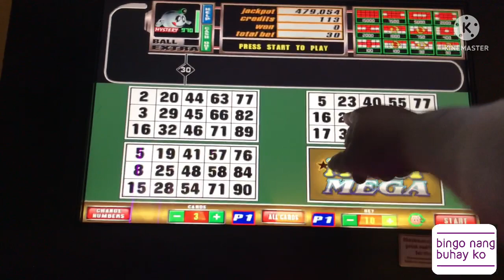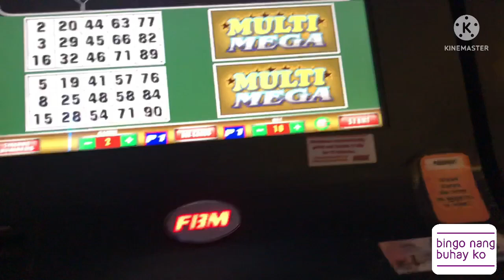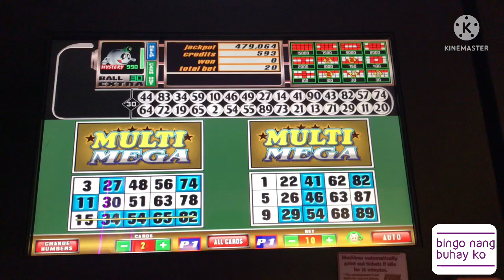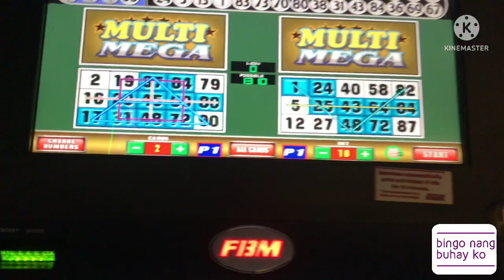BET 10 COVERALL Haha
Get 320 pesos free credit using this link